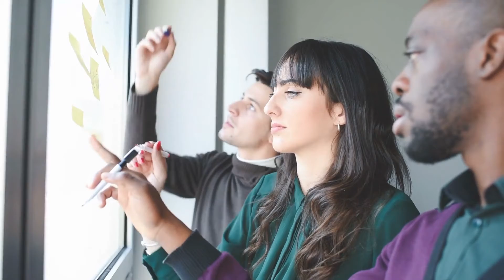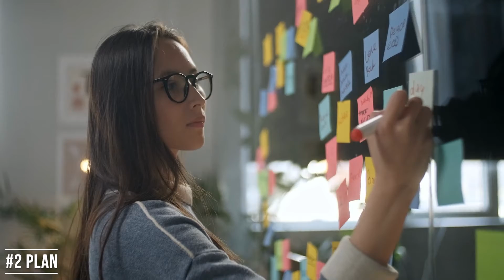Strive for progress not perfection- Aim 2 Alter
@ Aim 2 Alter
This video talks about measuring progress rather than seeking perfection. Perfection is an ideal notion. Everyone has different standards for perfection; whereas progress is something obvious. Any minimal change can be easily noticed.
The message in this video is to strive for progress not perfection. When you seek perfection, it slows you and demotivates you when you fail to attain the desired results. It can also lead to mental illness such as depression.
When you focus on progress, you celebrate every milestone that you achieve in your journey.
With these six simple tactics you can focus on progress rather than perfection.
1. Start with small steps
2. Plan
3. Self-doubt is normal
4. Cultivate patience
5. Learn from mistakes
6. Do not give up
Aim for excellence and look at the brighter side in life. Interestingly, when you start looking at perfection as a journey and progress as the goal, learning improves considerably. You just need to shift your focus.